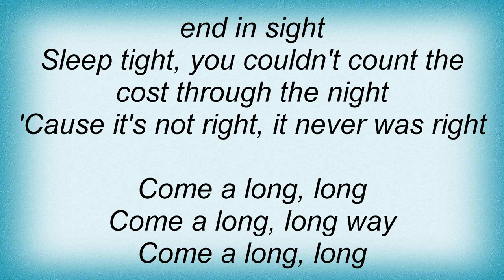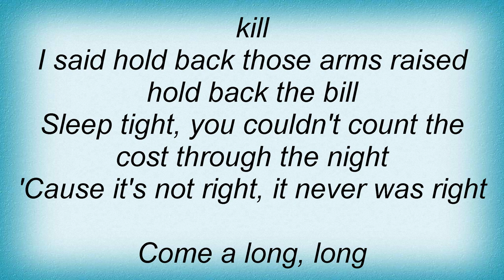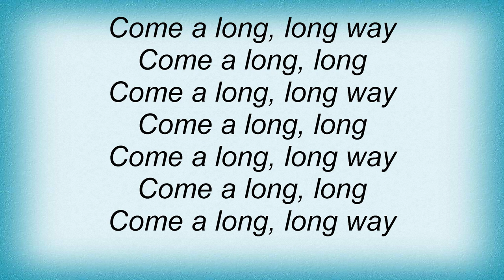Simple Minds - Come A Long Way Lyrics